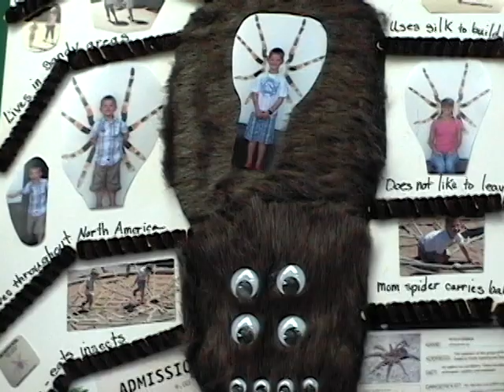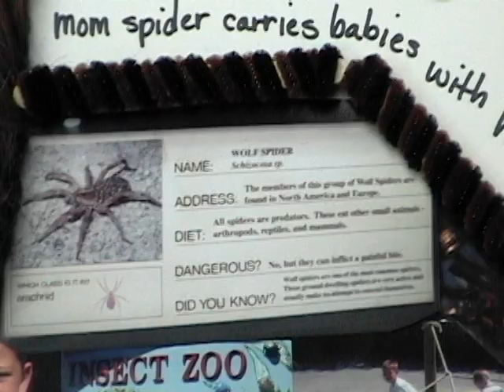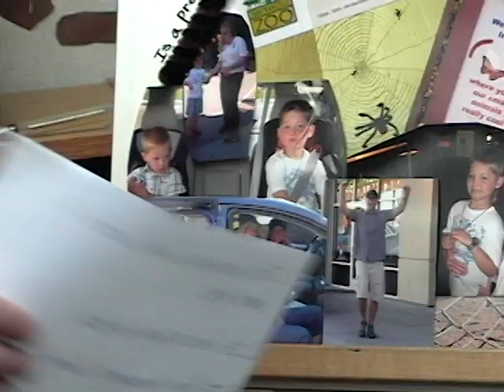Caden and the Burrowing Wolf Spider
Caden presents the burrowning wolf spider for his first grade spider project.